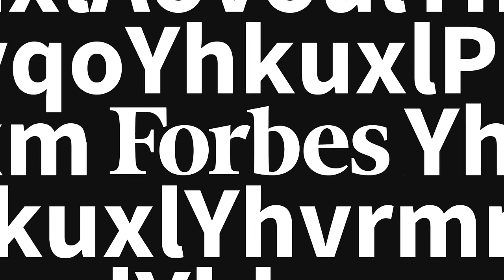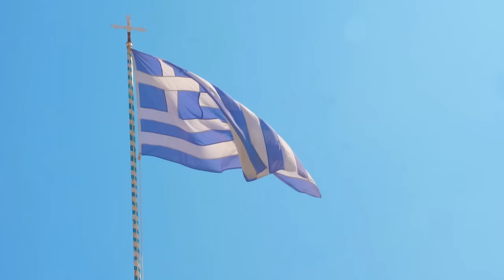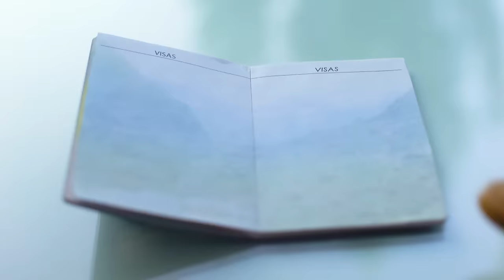Смерть Навального, боязнь массовой скорби и президентские выборы — Григорий Голосов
Получите консультацию эксперта по «золотой визе» Греции и другим программам гражданства или ВНЖ за инвестиции с Astons
Реклама. ИП Немцов Игорь Игоревич. Erid: 2SDnjc2e8i4

Что изменит смерть Алексея Навального в политическом смысле? Команда Forbes Talk снова встретилась профессором Европейского университета в Санкт-Петербурге Григорием Голосовым. Поговорили о том, почему проявление массовой скорби власть воспринимают как угрозу? Мог ли действительно планироваться обмен Навального? Нужно ли идти на выборы и какие ожидания с ними связаны? И чему из российской пропаганды можно верить?

Таймкоды:
00:00 – Герой нового выпуска Forbes Talk – политолог Григорий Голосов
1:30 – Планировался ли обмен Алексея Навального?
4:38 – Смерть в заключении человека с мировой известностью
7:38 – Партнер выпуска – Astons
9:45 – Можно ли сравнивать Навального и советских диссидентов?
13:58 – Какие последствия для системы несет в себе смерть Навального?
16:05 – Почему власть боится массовой скорби
18:22 – Как власть отстраняется от трагических событий
21:54 – Откуда у россиян готовность к самоцензуре
25:27 – Где в России есть место для диссидентства?
27:09 – «‎Стратегия состоит в том, чтобы они просто заткнулись»‎
31:46 – Какой процент элит критически относится к сегодняшней власти?
35:58 – «Надо же, что творилось, а мы ничего этого вообще не знали»
35:09 – Гласность 2.0
38:18 – Готова ли власть к демократизации?
45:34 – В какие режимы может трансформироваться автократия
47:30 – Какие политические изменения ждут страну после окончания «спецоперации»?
50:37 – Влияет ли неодобрение элит на процессы, происходящие в стране
53:10 – Могут ли обостриться настроения внутри правящей элиты в ближайшее время
55:15 – Президентские выборы: участвовать ли?
59:02 – Разведбазы США на территории Украины
1:02:27 – «Сейчас на Украине был бы пророссийский президент»
1:05:29 – Когда отношения России и Украины вернутся к прежней точке
1:06:33 – Почему мятеж Пригожина не изменил информационный фон надолго
1:09:40 – Какой будет память о Навальном